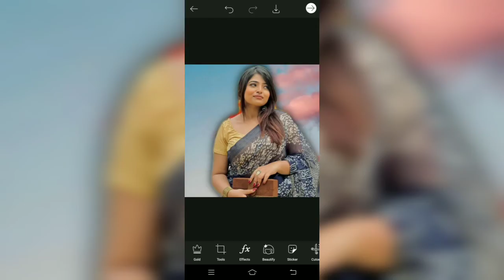🔥🔥Trending HDR video | A Screen Of Pure Pink sdc editing cc | Background | Bp339 Backdrop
Note:- All the image/Picture shown in this video belong to the respected owner and not me I am not the owner of any picture showed in this video. All content used Copyright to Nasim Islam . use or commercial display or editing of the content without proper Authorization is not allowed. Thank you.